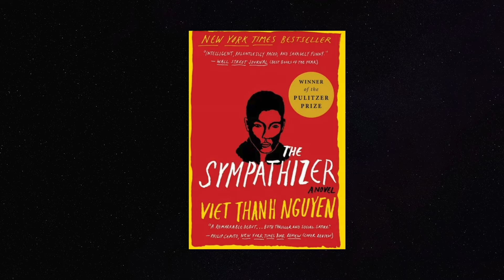Buổi Ra Chiếu Mắt Phim "Cảm Tình Viên" (The Sympathizer)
"Cảm Tình Viên" (The Sympathizer) Một bộ phim do hệ thống truyền hình HBO thực hiện, được chuyển thể từ cuốn tiểu thuyết cùng tên, của nhà văn Nguyễn Thanh Việt. Đã có buổi ra mắt tại rạp AMC 30 thành phố Orange Nam California, vào chiều thứ Sáu 5/4/2024